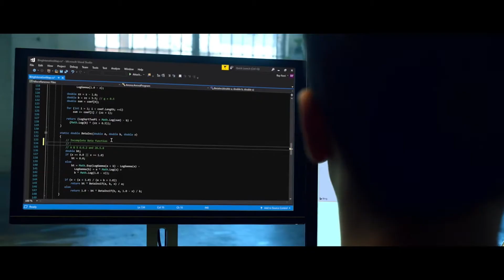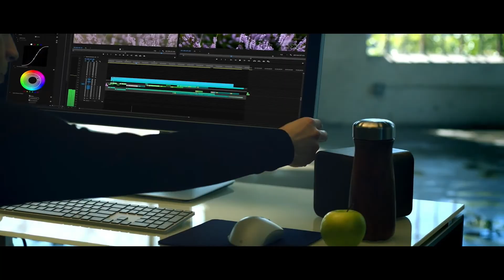Windows 10 Pro for WorkStations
Windows 10 Pro for Workstation